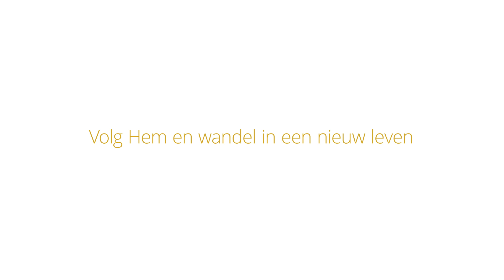Volg Hem — een paasboodschap over Jezus Christus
Als we Jezus Christus volgen, wandelen we in een nieuw leven. Als we Hem vertrouwen, zal Hij ons de weg terug naar God wijzen. Begin deze Pasen met het ontdekken van zijn leven en leringen op VolgHem.mormon.org.